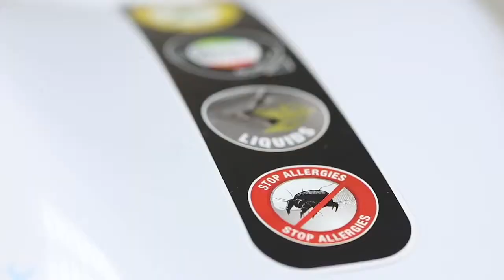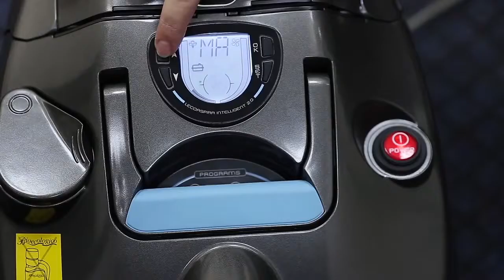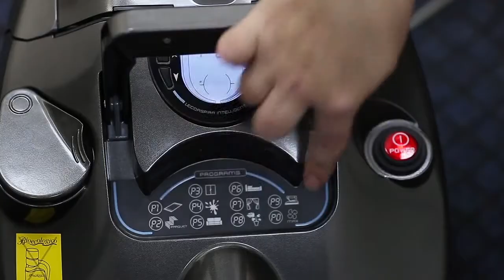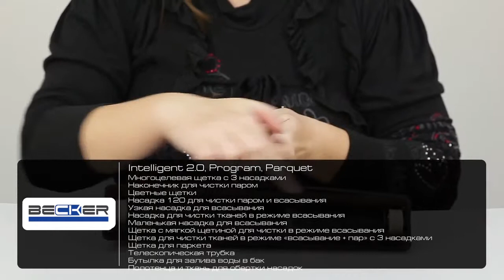Паропылесосы Polti Lecoaspira от Becker